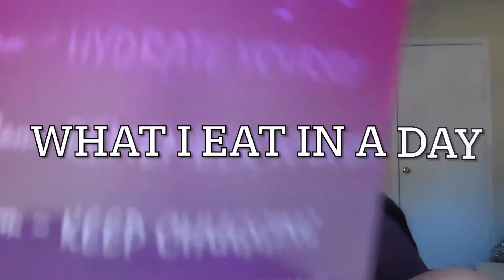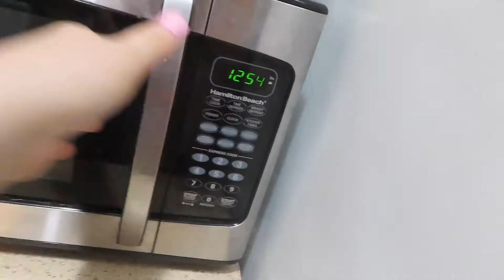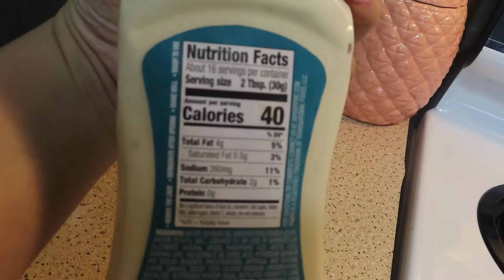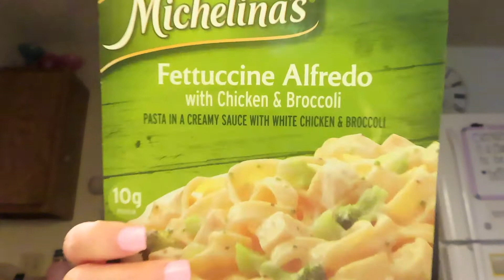A RANDOM WHAT I EAT IN A DAY WITH LITERALLY THE EASIEST MEALS EVER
A RANDOM WHAT I EAT IN A DAY WITH LITERALLY THE EASIEST MEALS EVER. This video was unplanned and I just ate what I felt like this day. Some days I eat really healthy and sometimes I don't. Its all about balance over here, lol. I love you all so so much!

Heres to new blessings, opportunities, and growth! :)